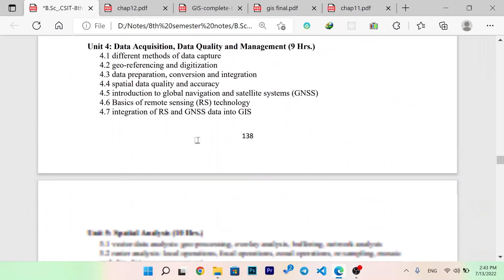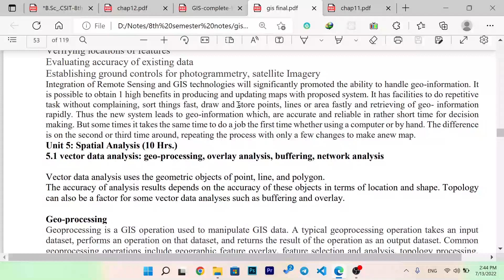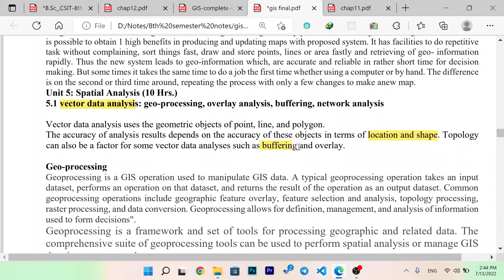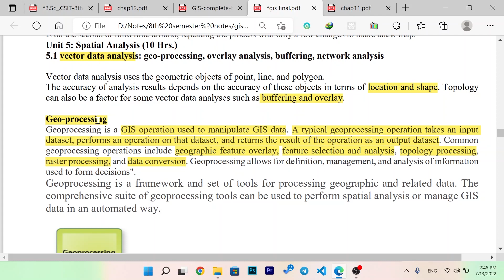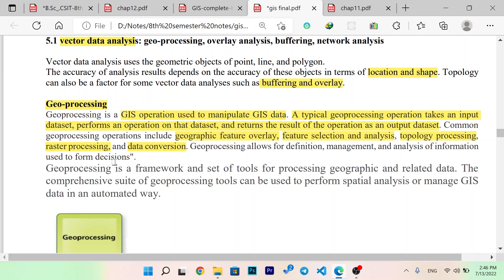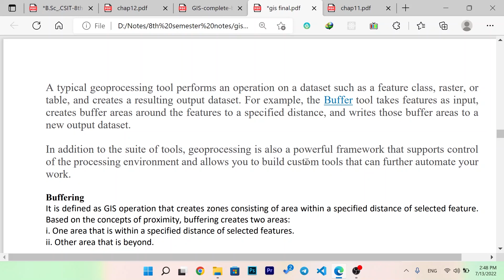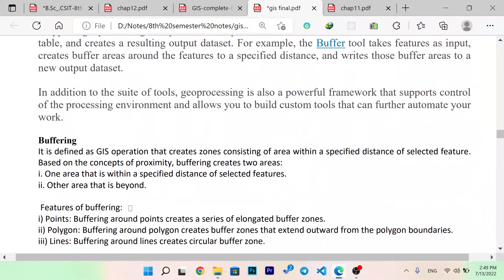Geo-processing in Vector data Analysis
In this video you will learn about geoprocessing in vector data analysis in GIS.